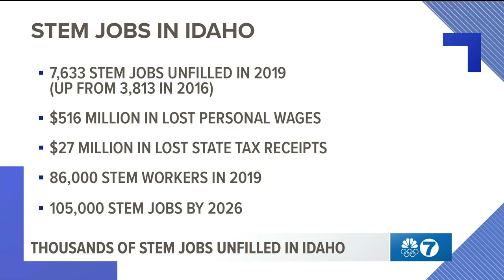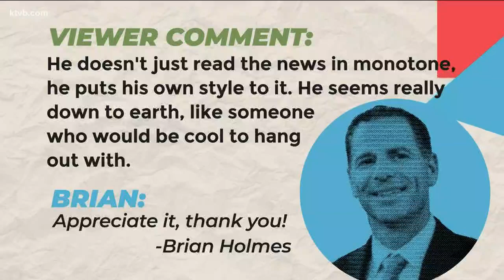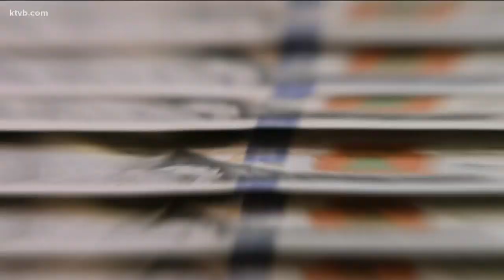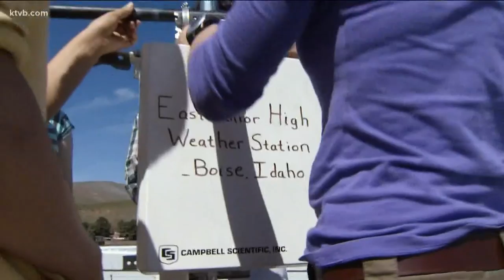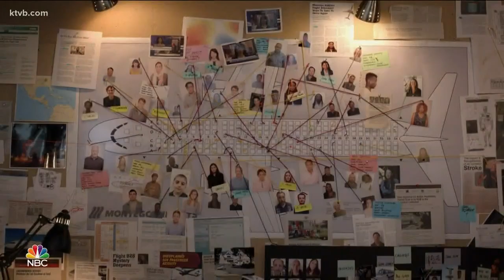Viewpoint: How foreign leaders view impeachment / STEM worker shortage in Idaho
BSU foreign policy expert Steve Feldstein says the impeachment process gives foreign governments a “peek  behind the curtain.” Plus, Idaho STEM Action Center.